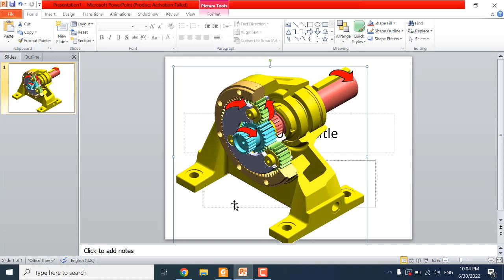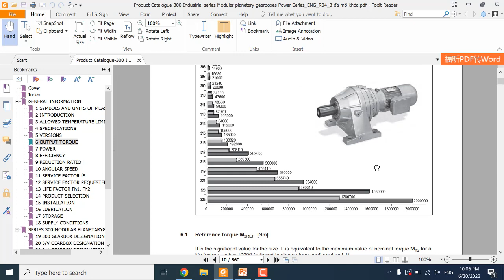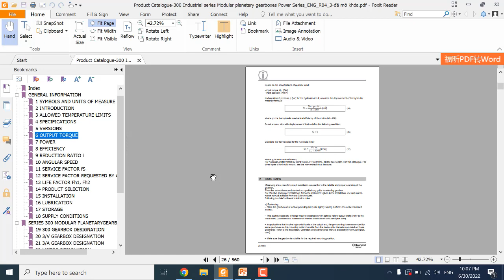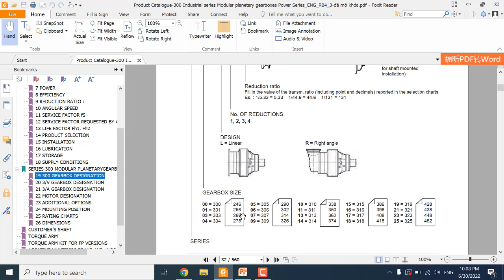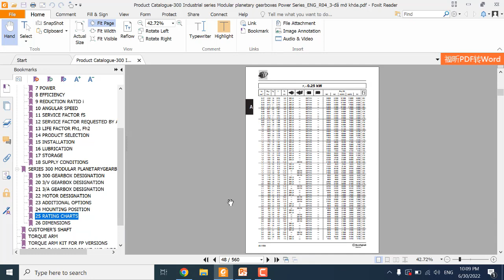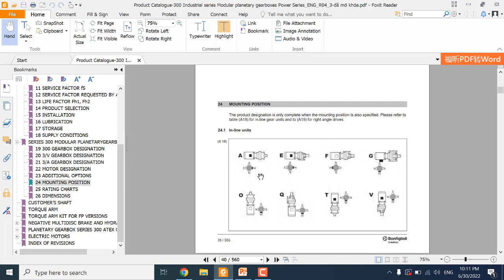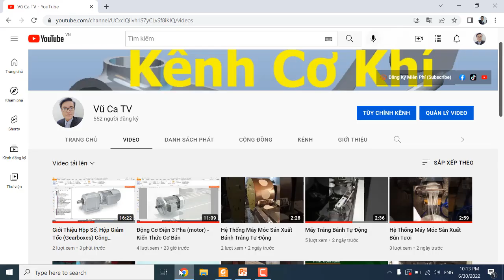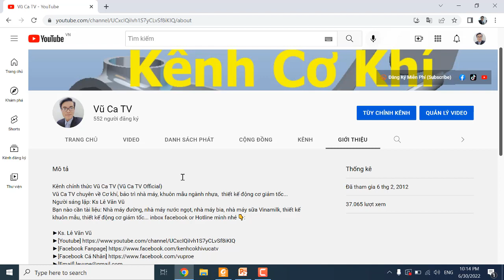Hộp Giảm Tốc Bánh Răng Hành Tinh Công Nghiệp Nặng (Planetary Gearbox)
Bạn nào cần tài liệu: Nhà máy đường, nhà máy nước ngọt, nhà máy bia, nhà máy sữa Vinamilk, thiết kế khuôn mẫu, thiết kế động cơ giảm tốc... inbox facebook or Hotline mình nhé 👇:

⚡ Nhận dạy khóa học chuyên sâu về:
1. Bảo trì nhà máy sản xuất: Nhà máy đường, nhà máy bia, nước ngọt, sữa...
2. Thiết kế động cơ giảm tốc theo tiêu chuẩn Châu Âu (Đức, Italy)